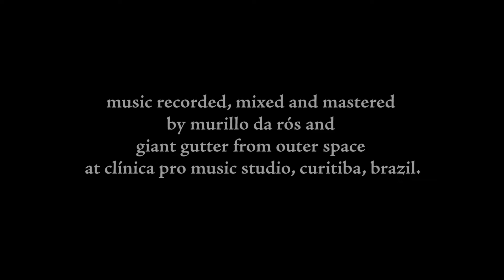giant gutter from outer space joy and misery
shot and edited by rafael dorta

music recorded, mixed and mastered by murillo da rós and giant gutter from outer space at clínica pro music studio, curitiba, brazil.
logo by cesinha marin

sinewave
terranean recordings
splitting sounds records
lombra records
rvprecords

“the phantom carriage” (1921)
director - victor sjöström
writers - selma lagerlöf and victor sjöström
format - black and white, full screen, silent